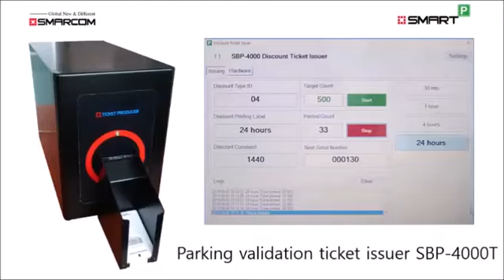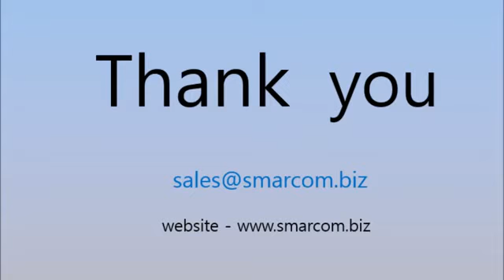Parking Validation (Discount) Ticket Issuer SBP-4000 T